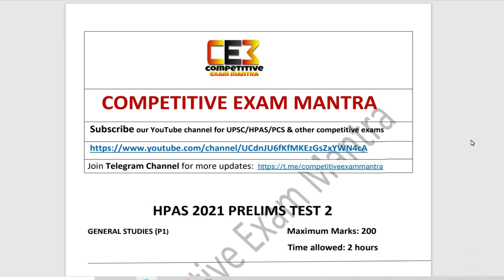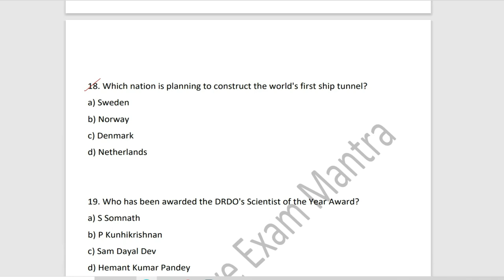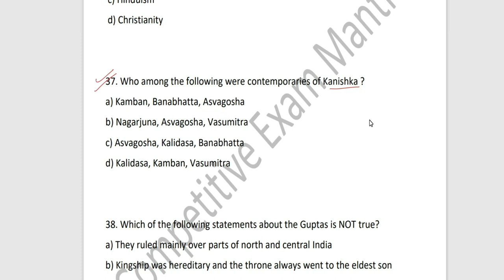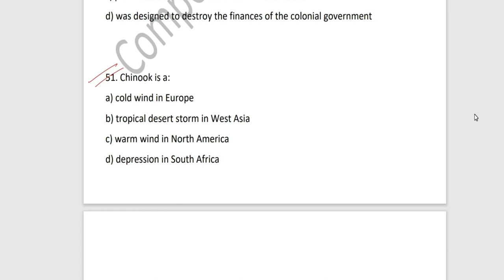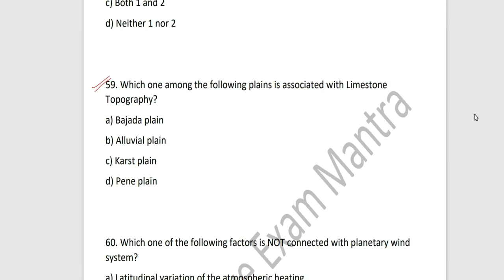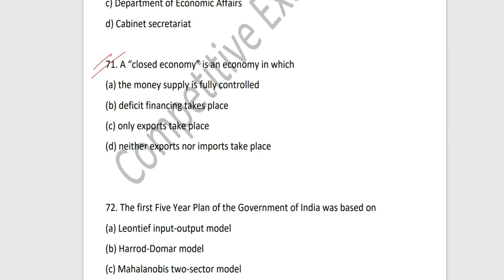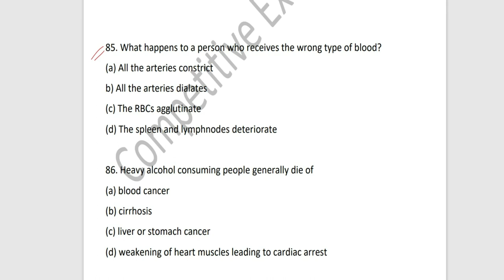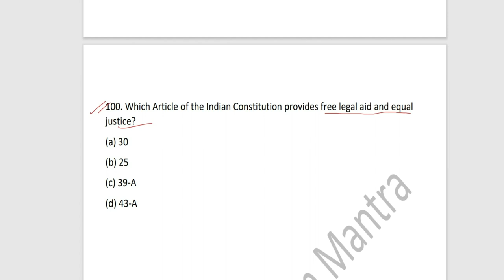HPAS 2021 Prelims full length test 2 | HPAS/HAS 2021 | Free Test Series HAS/HPAS | HP GK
Dear Aspirants
Attempt HPAS PRELIMS 2021 Full length test 2.

It will be very helpful for all aspirants who are preparing for competitive exams. Attempt the questions and evaluate your preparation. All The Best